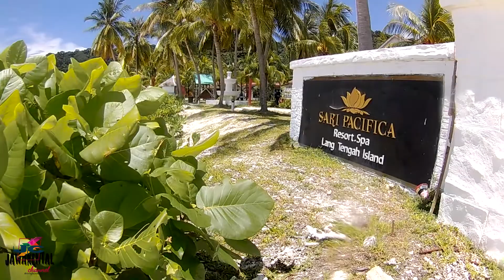Travel | Redang Island | Memburu Sang Penyu | Sari Pacifica Resort & Spa | Ep40 | Percutian Viral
Trip 3d2n ke Pulau Redang. Stay di Sari Pacifica Resort & Spa.Trip santai ngan anak sulong aku  dan member office.Snorkeling di Turtle Bay n Pulau Lang Tengah.
Santai dan Relex2 tgk pemandangan indah.
Di Kuala Terengganu Shopping di Pasar Payang beli Ole2.Singgah beli keropok Lossong n Sata.

tekan 1080p untuk kualiti video terbaik